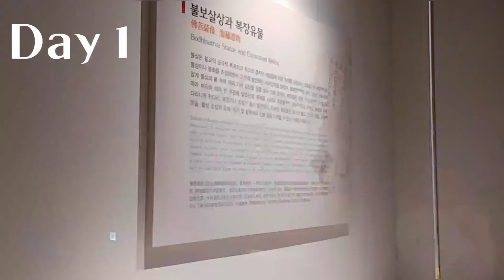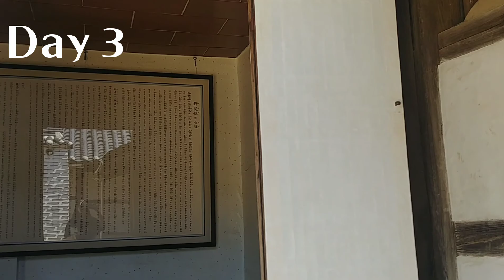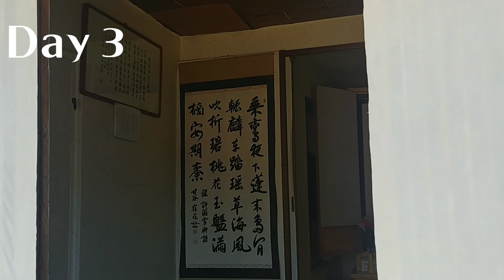2019-1학기 인하대학교 사학과 춘계답사 동영상 - 문승연(18)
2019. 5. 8.(수)~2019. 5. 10.(금)까지
'풍류와 은둔의 강원에서' 라는 주제로
학술답사를 진행하였습니다. 수업 중 발표한 동영상입니다.